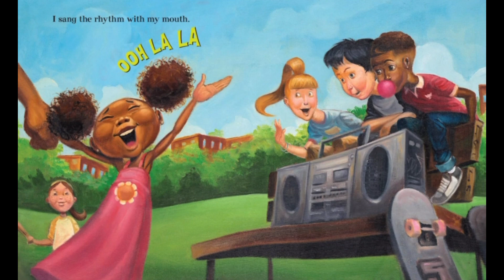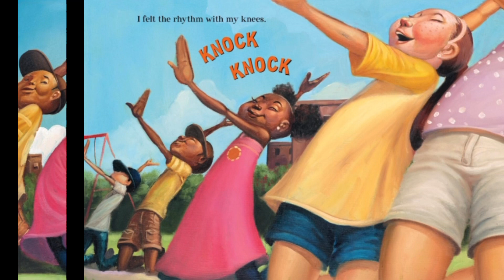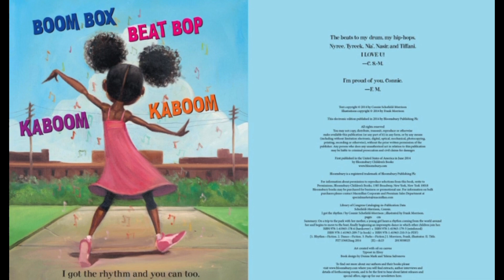I Got the Rhythm | Read Aloud | Music Book of the Month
This read aloud video discovers the joy of music creates between a mother and daughter while taking a walk to the park.  Making connections & teaching literacy through music is a fun way for children to engage & enjoy their learning experience in new exciting ways.

Written by Connie Schofield-Morrison & illustrated by Frank Morrison.  Narrated by & background music produced by Mr. Mosley the Music Teacher.